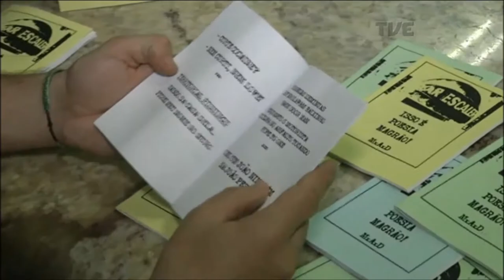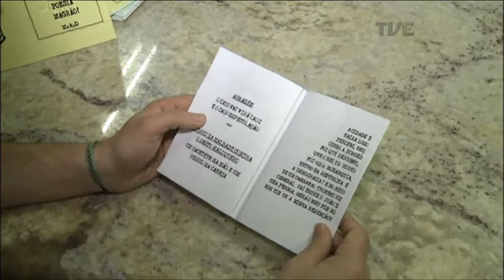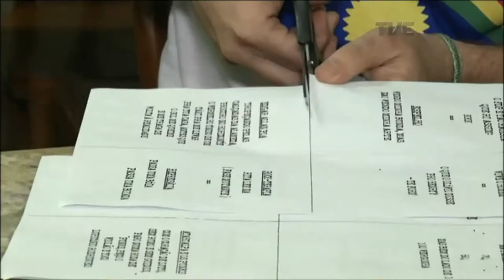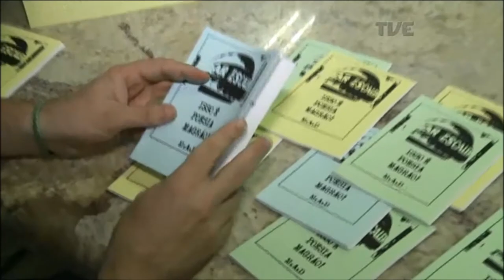Radar | TVE - Cordel - 15/10/2018